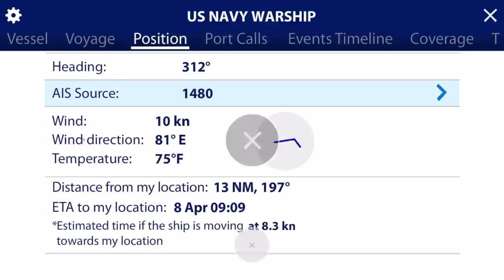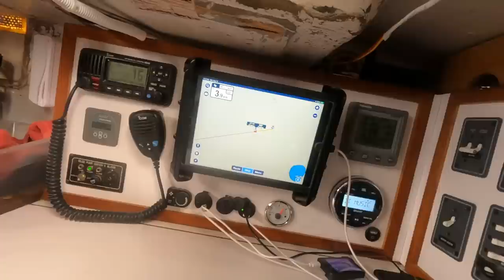What I Learned On My First Solo Ocean Crossing; Ship Handling to Sleep, Gear Failure to Landfall!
Episode #235 : An in-depth look at what I learned.

Hello Friends,

This is a deep dive into many of the things I learned during my first solo ocean crossing. It is a long video so I have broken it  up into chapters / sections below so you can revisit specific subjects later on.

1 - Introduction

Fair Winds,
James